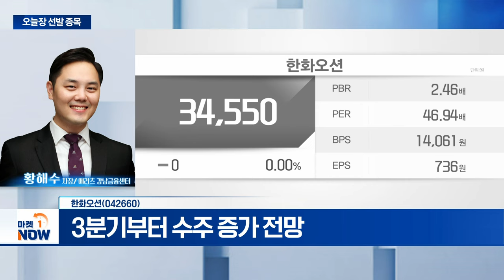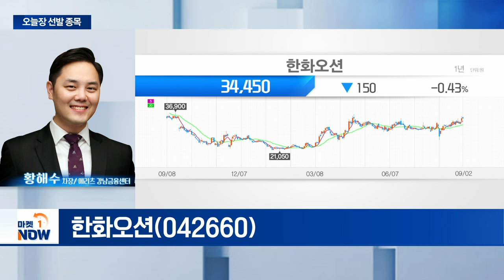한화오션... 하반기부터 이익성장 회복 예상 | Market Now (20240902)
- 하반기부터 이익성장 회복 예상
- 3분기부터 수주 증가 전망
- 해양 방산 모멘텀 부각